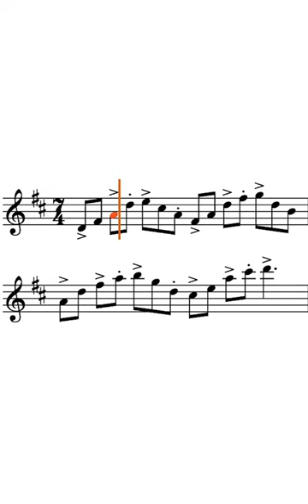Major scale exercises in different groupings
Major scale exercises in groups of 3,4,5,6 and 7 in different keys.

These specially crafted Exercises delve deeply inside the Major scale in an innovative harmonic way unheard before.

Each exercises has been designed to develop technique, harmonic understanding and rhythm simultaneously.

Features include:

Groups of 3, 4, 5, 6 & 7 notes
Non Diatonic Appoggiaturas +
Approach Notes.
The 70 page digital Pdf contains versions that are suitable for Sax, Flute, Clarinet, Trumpet, Piano, Guitar and other Treble instruments in ALL 12 keys.

In total there are168 exercises (14 exercises x 12 keys) that will challenge and invigorate your daily practice routine.

🔴Get the sheet music and loads more inside the Giant steps Pentatonics resource

My name is Nick Homes.  I am a non genius musician who struggled for many years to find out the secrets of jazz improvisation. Throughout 40 years of playing, and obsessive investigation I have focussed on building systems of learning for my students so they can improve , and reach their learning goals with the highest probability whilst having fun!

★ JAZZDUETS LINKS ★